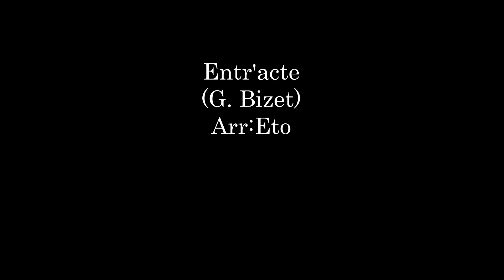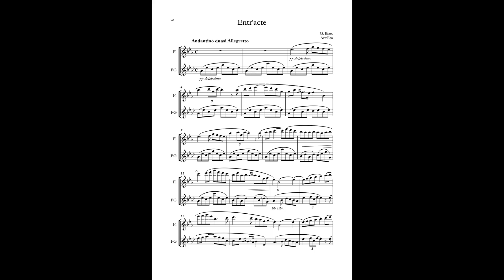Entr'acte (Carmen) (G. Bizet) Arr: Eto - Flute and Alto Flute in G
En este vídeo aparece un arreglo de Entr'acte (Carmen) (G. Bizet) para Flauta y Flauta en sol del libro "Repertorio para flautas traveseras 1".

Entr'acte (G. Bizet's Carmen) for 2 Flutes (Flute and Alto Flute in G) from "Repertorio para flautas traveseras 1".